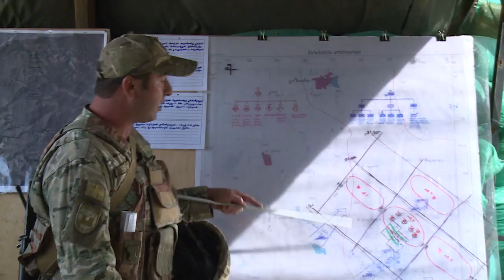tavdacvaVaziani 18 6 15